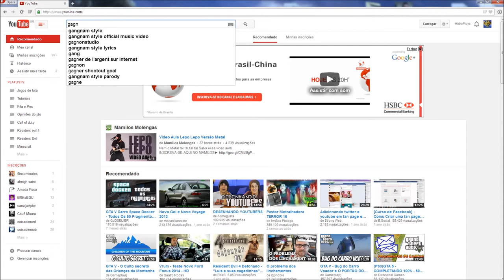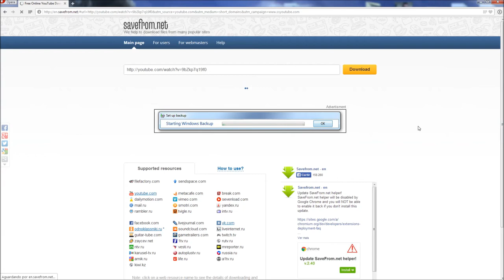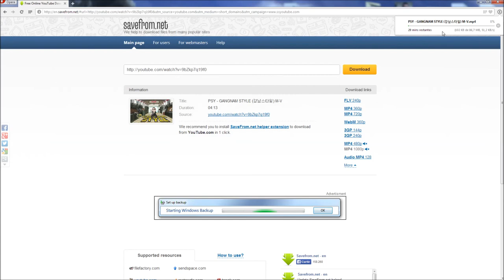Como Baixar Vídeos Do Youtube em 1 Minuto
Se gostou do vídeo clica em gostei e adicione aos favoritos, se não gostou, deixe sua opinião e sugestão sobre os vídeos nos comentários.

Música da intro: Machinima Sound Dustsucker

Siga o nosso canal no Twitter: @HidroPlays